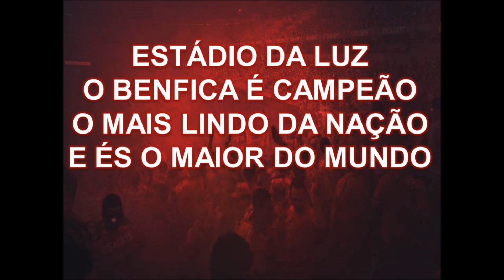No Name Boys "Estádio da Luz"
Estádio da Luz
O maior de Portugal
Tua beleza real
Dá-te um valor tão profundo

Estádio da Luz
O Benfica é campeão
O mais lindo da nação
E és o maior do mundo